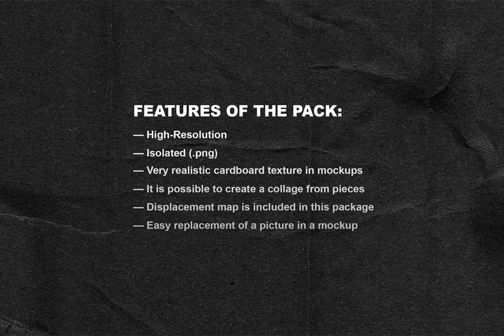Ripped Cardboard Mockup Pack Graphic Download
Delve into the gritty realism of our Ripped Cardboard Mockup Pack. Packed with high-quality textures and mockups, it is designed for crafting hand-made compositions. The pack features an impressive set of 50 ripped cardboard elements. Explore now.